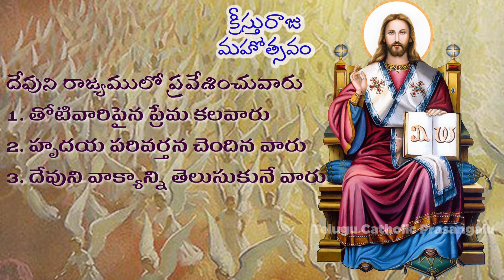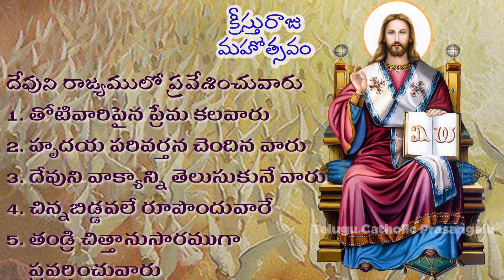క్రీస్తురాజు మహోత్సవం | Christ the King C | Luke 23: 35-43 | Fr. Joseph Prabhakar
This is the sermon preached by Fr. Pathivada Joseph Prabhakar for the Solemnity of Christ the King in the Year C.

This is a channel for the Telugu Catholics to Listen, Pray, Meditate on the Word of God. There are Sunday Sermons and special talks on Catholic Teachings. We wish the viewers to promote this channel to propagate faith.